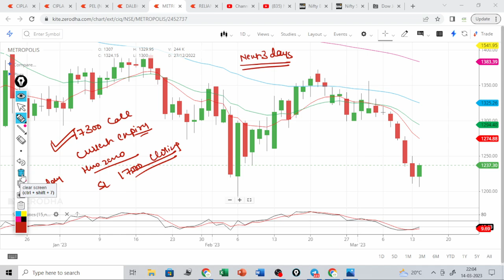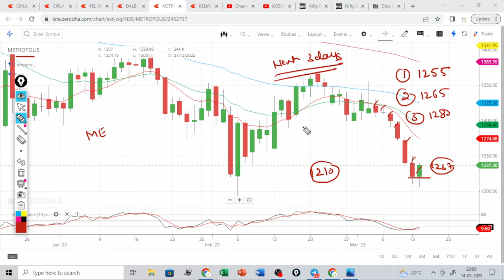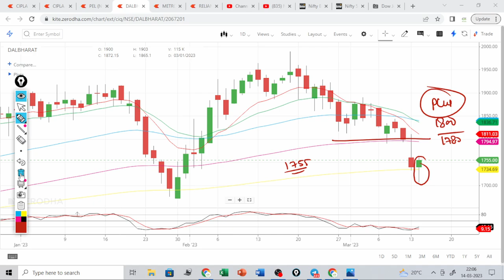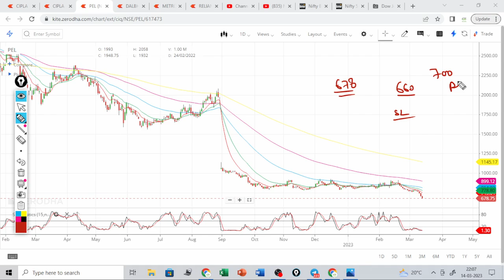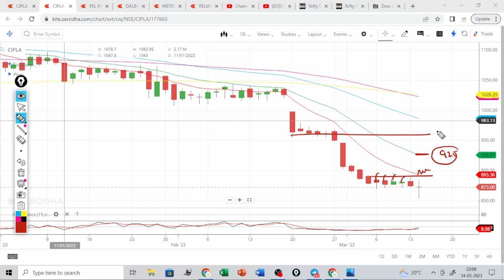Last week trades of 199 rs youtube members / PEL / cipla/Metropolis